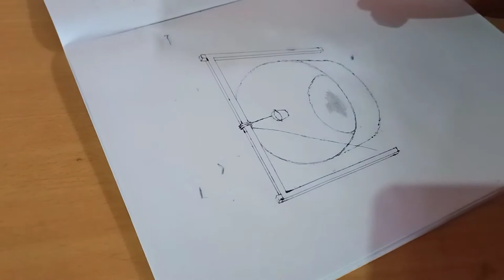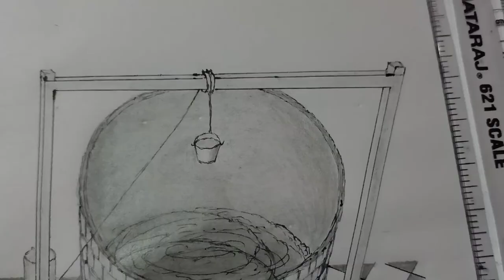3D Water Well | How To Draw | Background Music | Flute Cover | Channa Mereya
3D Water Well | Drawing 3D water Well on normal paper.
Easy Tricks & Tips...

Material used :  Plain Paper
                            Pencil ✏️
                            Eraser
                            Scale
                            Pen (Black ink)
Background Music : Flute Cover
                                   Channa Mereya